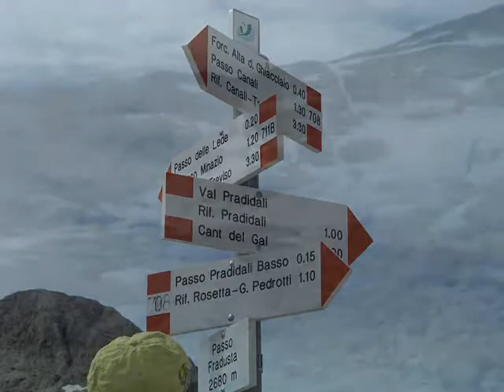Da San Martino di C. alla Val Canali.wmv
Alla scoperta del paesaggio "lunare " dell'altopiano delle Pale di San Martino passando dal rifugio Rosetta e  in quel che rimane del ghiacciaio della Fradusta